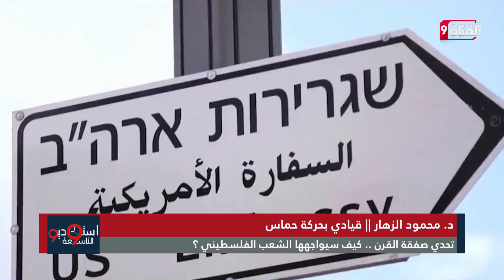هل تكون صفقة القرن فرصة للم الشمل الفلسطيني ؟